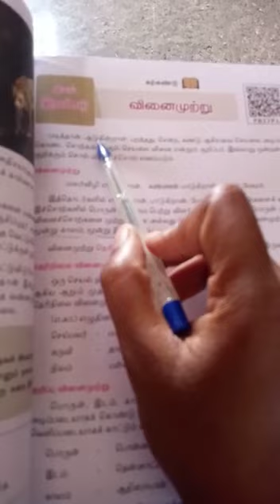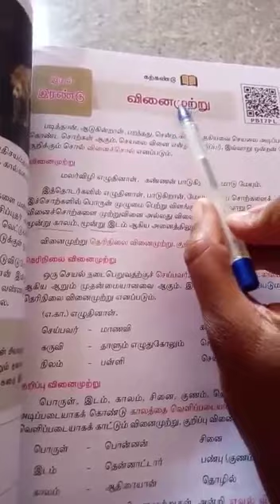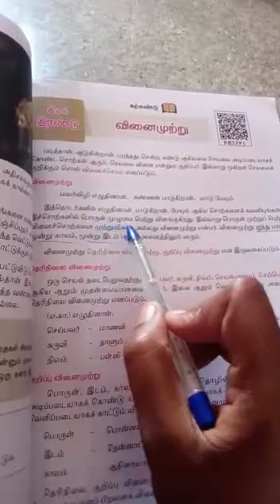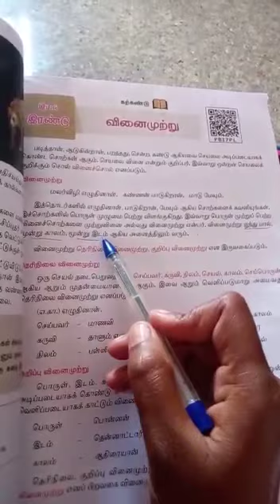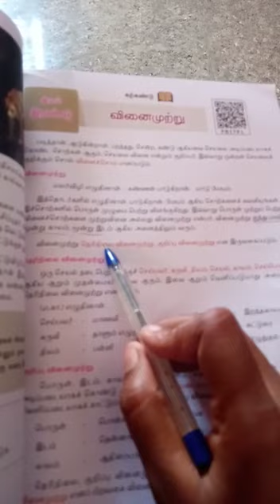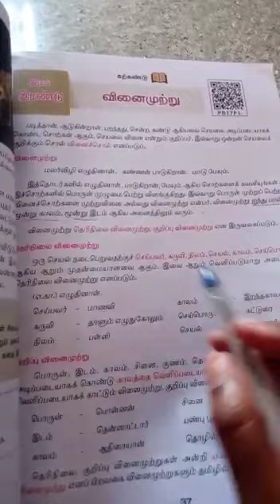எட்டாம் வகுப்பு - வினைமுற்று (பகுதி - 1)